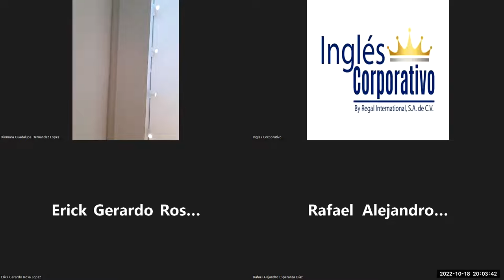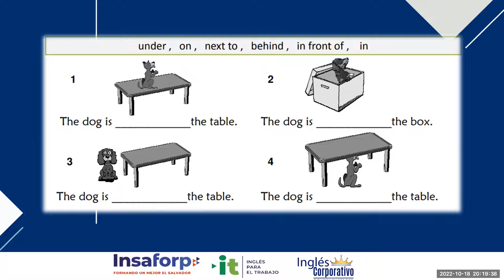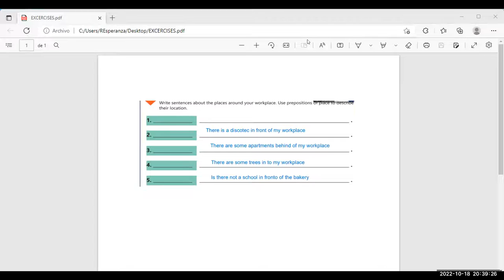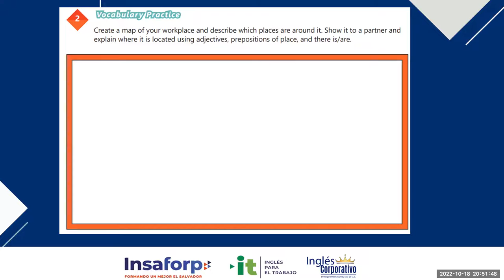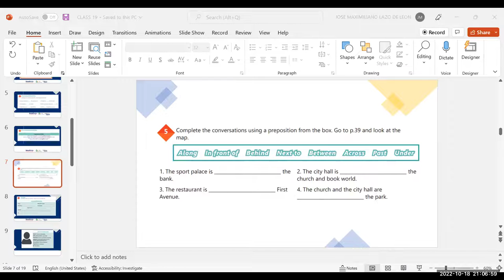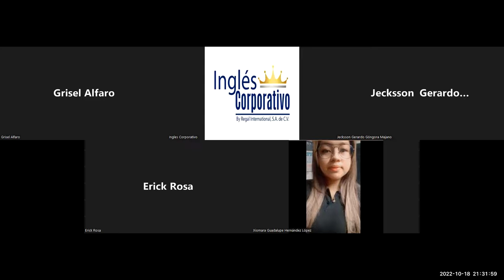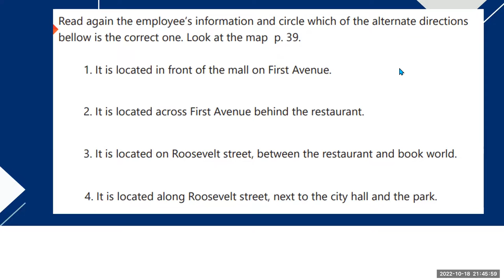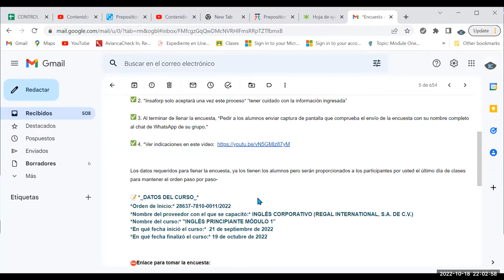Inglés Corporativo-18-10-2022. Vocabulary practice